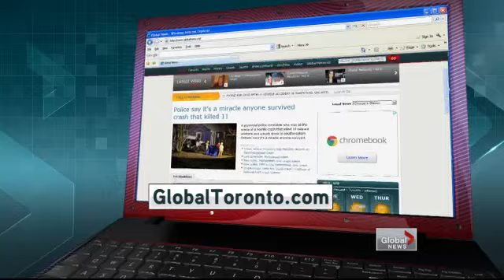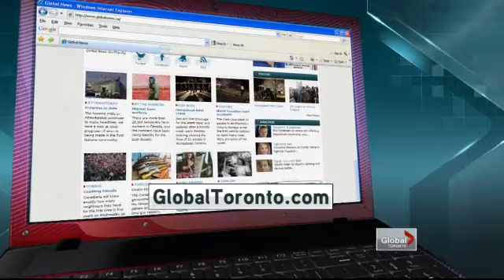Top principal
Wed, Apr 25: Students at a Toronto high school are lucky to have one of Canada's best principals. Susan Hay reports.